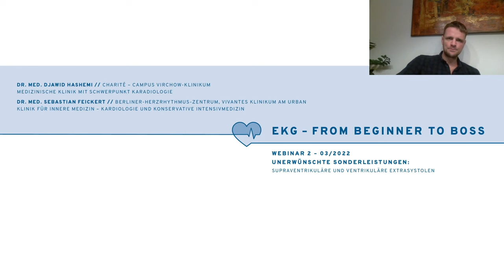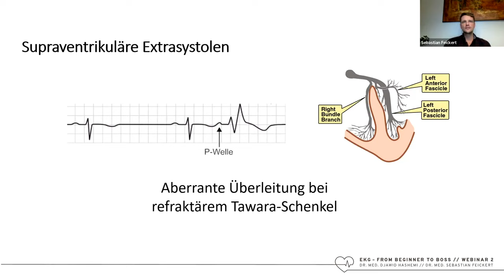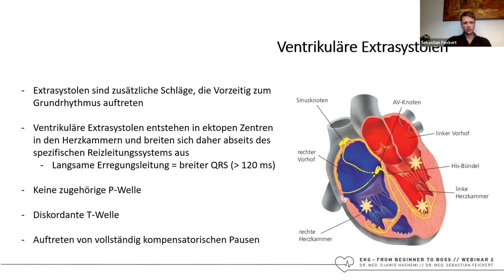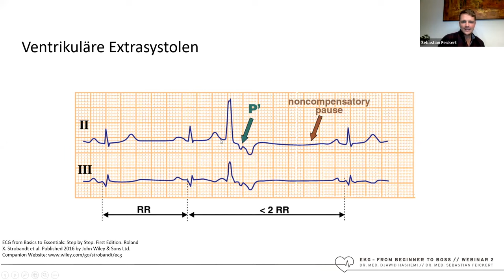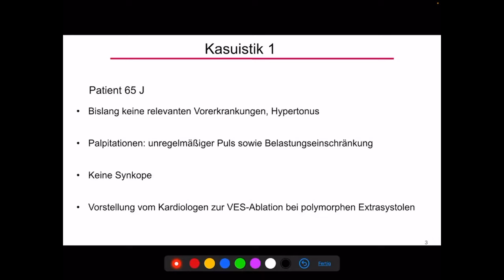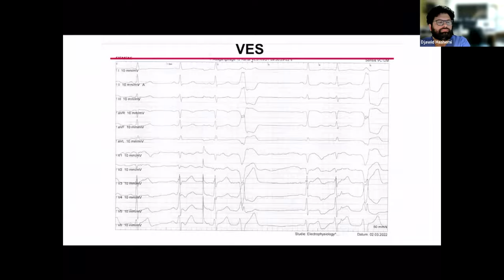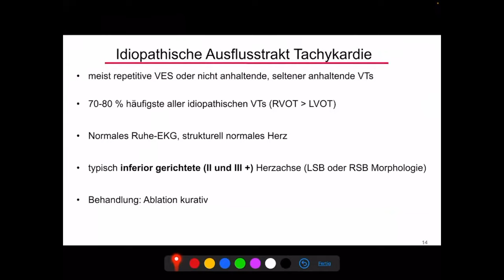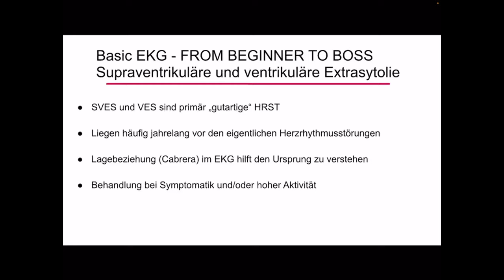EKG - From Beginner To Boss | Teil 2 | (Supra-)ventrikuläre Extrasystolen-mit Dr. Sebastian Feickert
Berliner EKG-Fortbildung unter Beteiligung von Expert*innen aus der Charité - Universitätsmedizin Berlin und dem Vivantes-Netzwerk
Referent: Dr. Wim Rother, Vivantes Klinikum am Urban
Organisiert von Dr. Sebastian Feickert & Dr. Djawid Hashemi
Inhalt dieses Videos:
00:00 Begrüßung